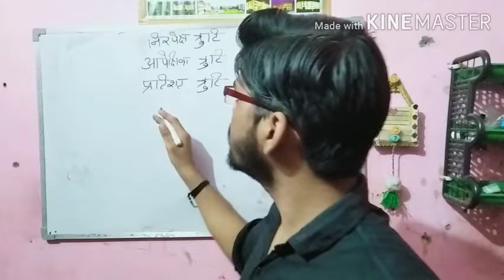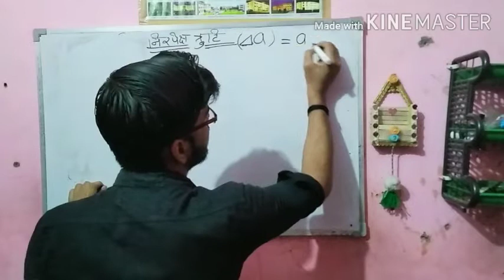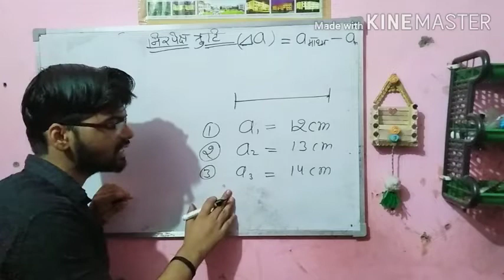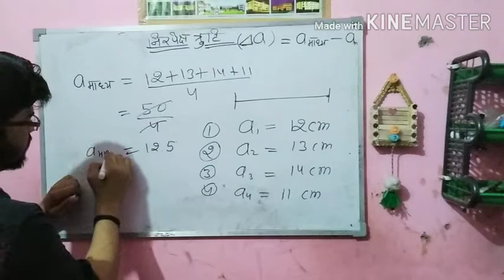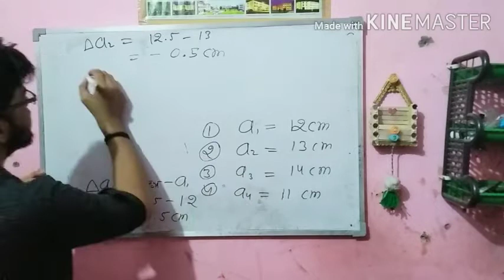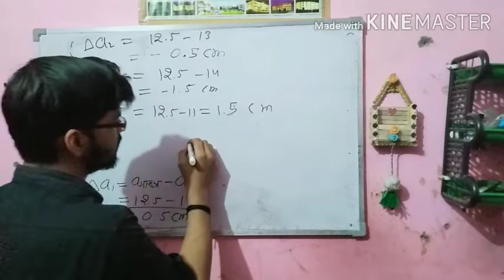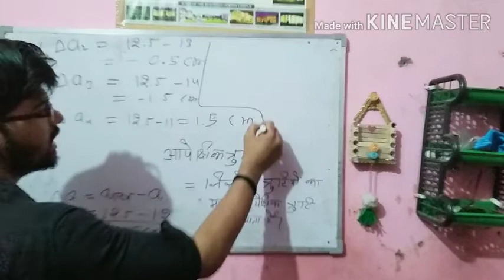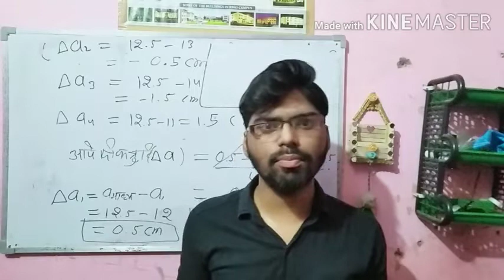June 10, 2020